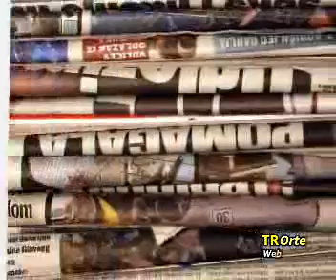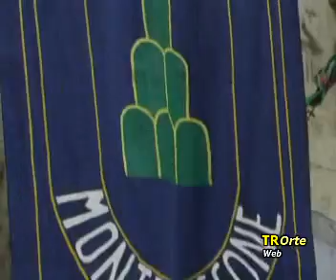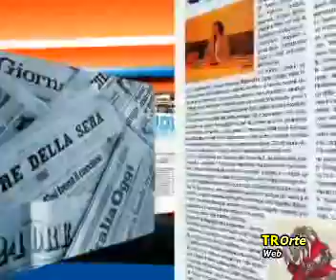NEWTUSCIA TV-TELEORTE: INTERVISTA AL CONSIGLIERE REGIONALE GIUSEPPE PARRONCINI (PD)